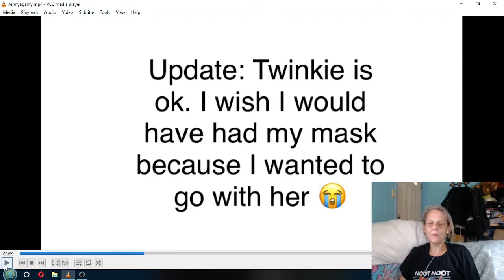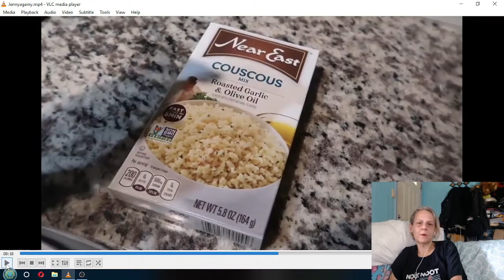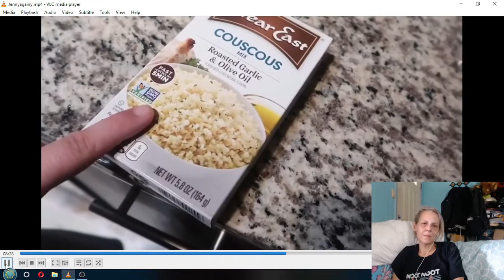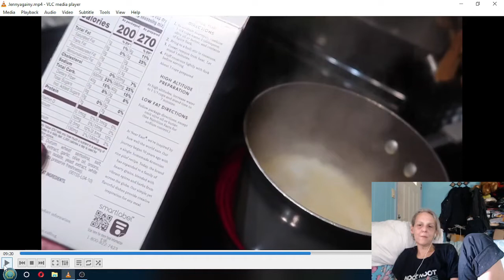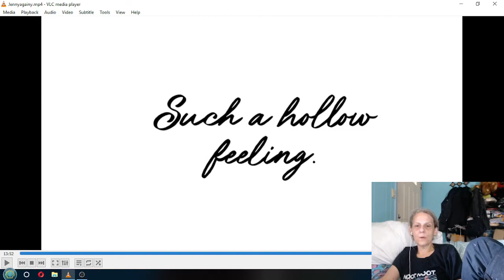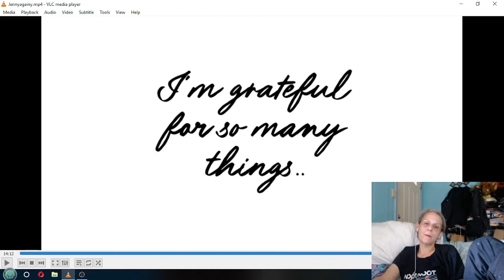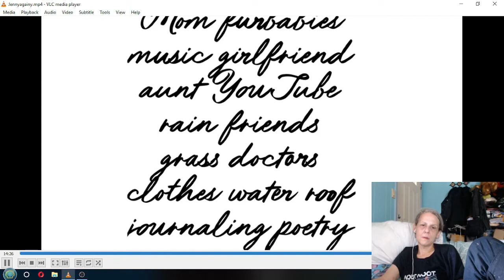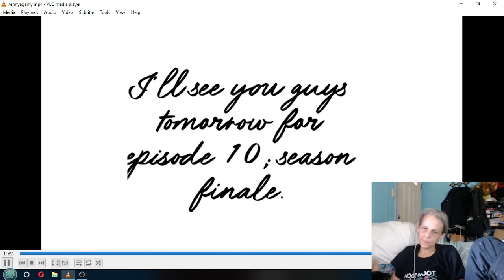AmberLynn's stale tea, and cake pops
original vlog posted on july 9th 2022